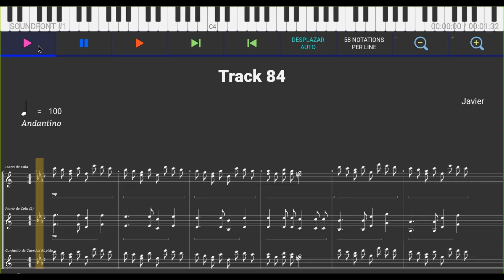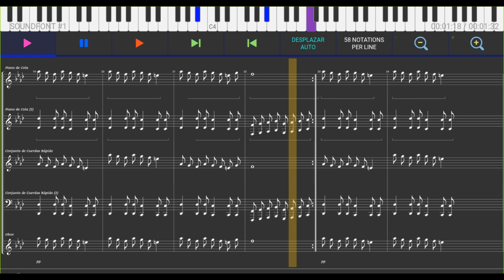ᛃᚨᚠ︍ᛁᛖᚱ - 84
1.
2.
3.